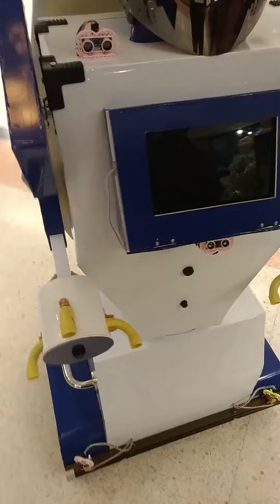การกลับมาตำแหน่งชาร์จด้วยกล้องจับสี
หรือโทรสอบถาม
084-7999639